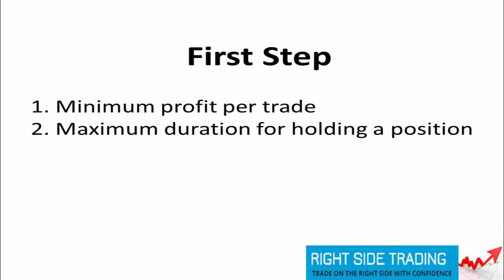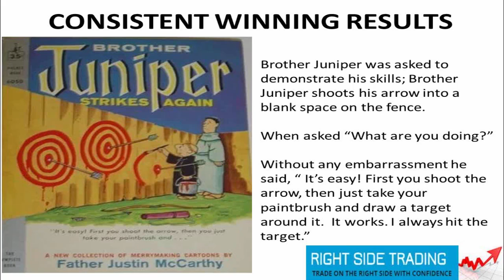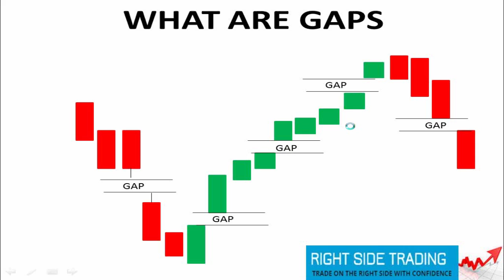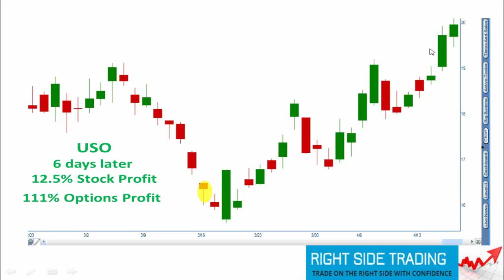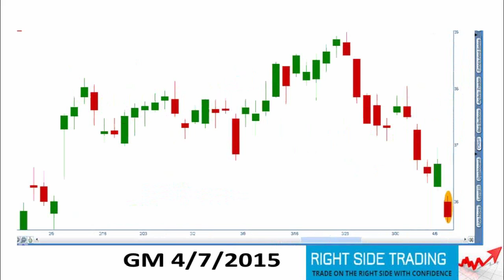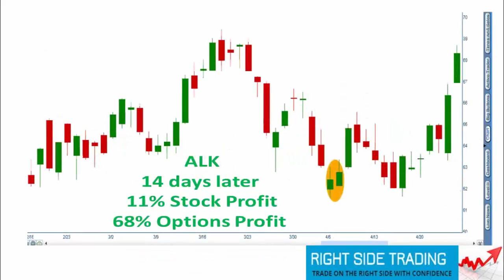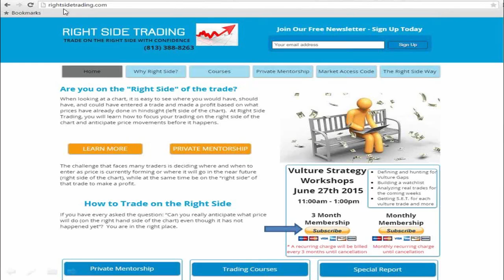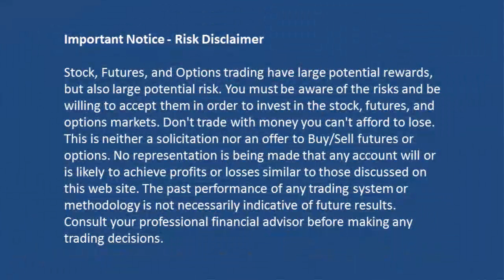MarketFest: Identifying Trend Direction with Gaps: The Vulture Gap Strategy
- WINvesting.com presents MarketFest (Season 11, Episode 1) - “Identifying Trend Direction with Gaps: The Vulture Gap Strategy”
With multiple gaps appearing in the market daily, it can be overwhelming to know what to do when you see the next one. Will the gap fill? Will it keep on running? What should I expect the stock to do on the uncharted "Right Side" of the trade after entry?

These are constant question that traders face every day. The Vulture Gap Strategy reveals whether a trend is about to begin or end, and shows you how to trade the gaps intelligently.

Wally Olopade
Right Side Trading

Wally Olopade approaches the market using technical analysis techniques that individual traders can easily apply. He's just a regular, individual trader who has turned the corner to making consistent profits.

He realized that most individual traders don?t have the resources available to professionals.  So after studying price action behavior, multiple chart analysis methods, and rigorous trade journaling, he discovered a very simplistic yet effective approach to trading.